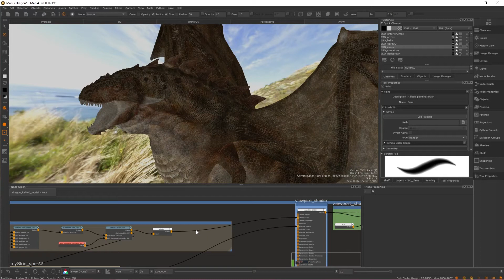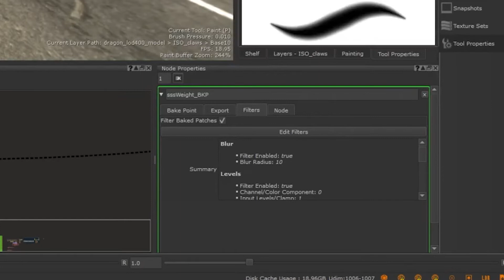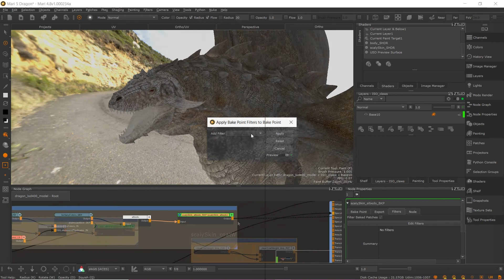Mari 5.0 - Non-Destructively Add Filters to Node Streams Within a Bake Point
For the full course and more information on Mari, head over